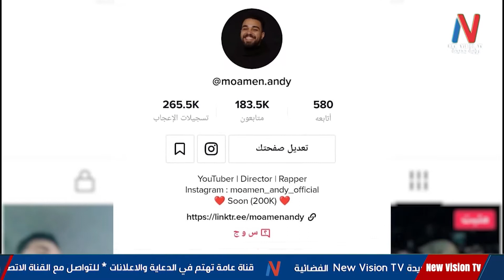حلقة مميزة وقناع إيجابي مع المخرج واليوتيوبر مؤمن أندي والإعلاميّة أسماء إمام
يسعد صباحكن من بيروت والقاهرة
برنامج صباحي يتناول فقرات متنوعة ومميزة من أبراج - تارروت - فنجانك ع الهوا - عشبة بتشفي - ضيف مميز - حكمة اليوم

يمكنكم متابعة قناة رؤية جديدة
new vision tv
على النايل سات على التردد التالي
11096 /  H  /  أفقي